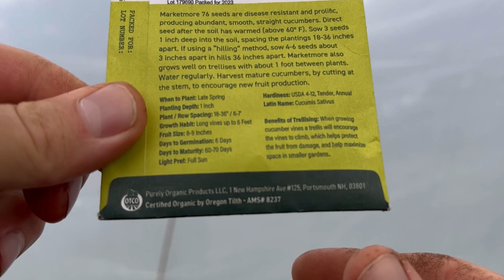11 CROPS TO PLANT IN AUGUST FOR FALL ABUNDACE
Here are 11 crops to plant in your garden for a fall harvest. August is actually a very good time frame to be planting in your garden.

EGG MOBILE CHICKEN COOP TRAILER DESIGN PLANS (get them for free in my the homestead hub community)

GARDENING/HOMESTEAD SUPPLIES I USE